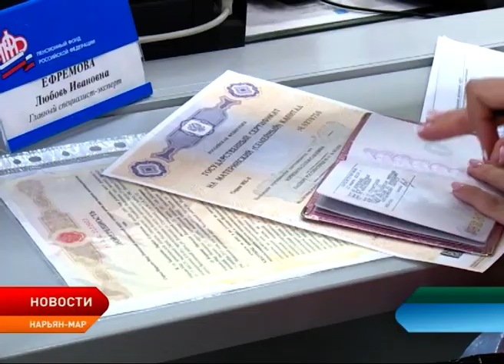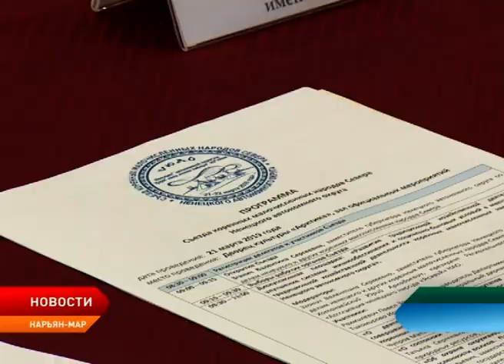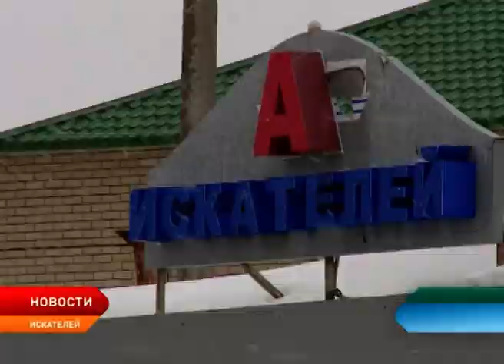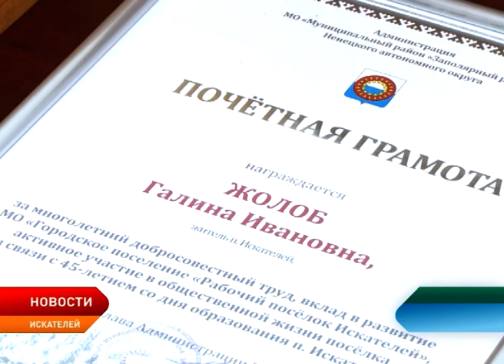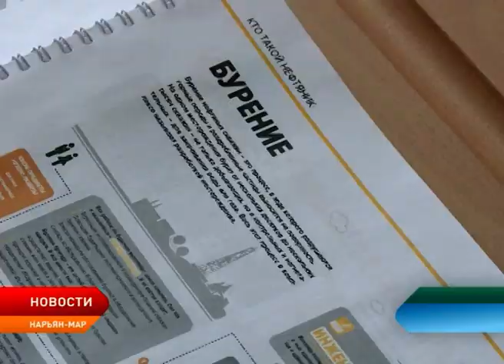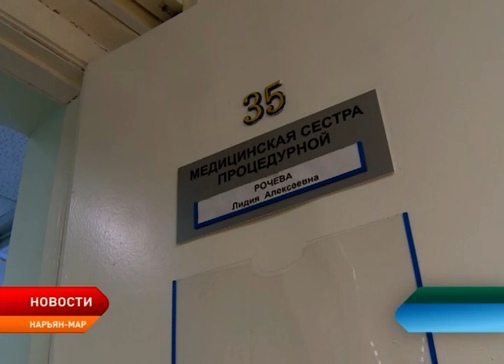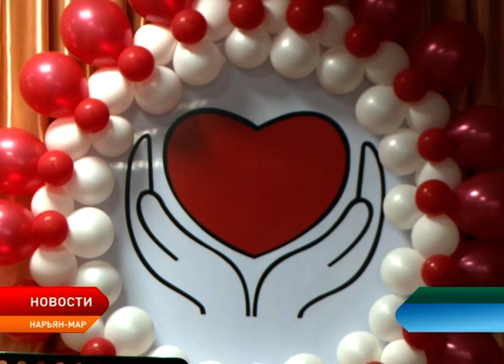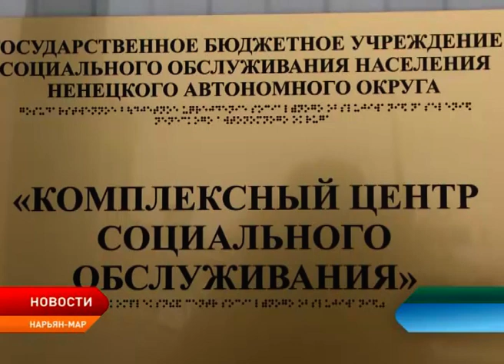Новости Ненецкого округа от 21.03.2019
В России приняли закон о повышении пенсий сверх прожиточного минимума. Нововведение ликвидирует несправедливость в отношении малообеспеченных пожилых людей.

В столице региона спустя три года вновь открыл свою работу Съезд коренных малочисленных народов Севера. Участие приняли делегаты от всех национальных посёлков округа.

С приходом весны коммунальные службы Нарьян-Мара поспешили выйти на уборку снега. Однако качество такой спешной уборки не устраивает горожан.

Посёлок Искателей Ненецкого округа отмечает юбилей – 45 лет.